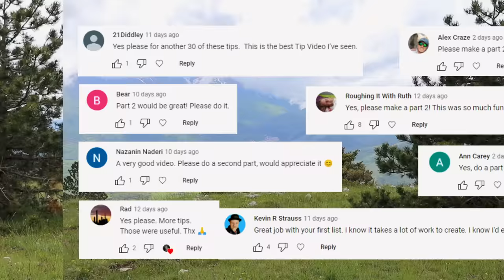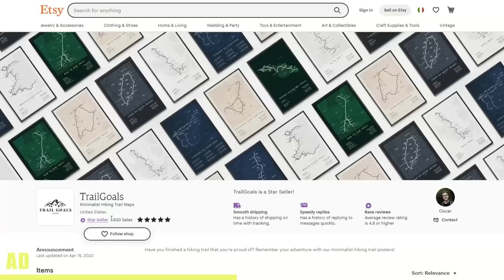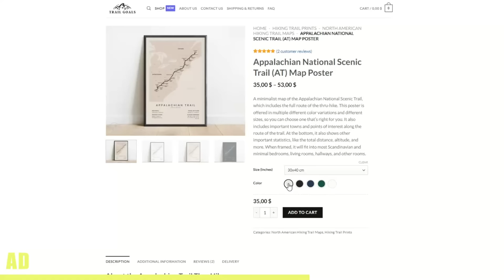25 Thru-Hiking Tips for Your FIRST Thru-Hike (In Just 7 Minutes)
This is the second part of my video series ”Thru-hiking tips in a limited timeframe”, where I quickly share important thru-hiking tips without any fluff. To find out another 20 tips, watch the first part of this video

Darn Tough socks ➜ (Amazon
Osprey Talon 44 backpack (new model) ➜ (Amazon
Cooking pot ➜ (Amazon
Spork ➜ (Amazon
Silicone camping cup ➜ (Amazon
Cooking stove ➜ (Amazon
Power bank ➜ (Amazon
Headlamp ➜ (Amazon
Camera ➜ (Amazon
Camera mounted microphone ➜ (Amazon
GoPro Hero 7 ➜ (Amazon
Peak designs capture clip ➜ (Amazon
Fanny pack for my camera gear ➜ (Amazon
Gear Air repair kit ➜ (Amazon
Swiss Army Knife ➜ (Amazon
Merrell Moab Flight trail runners ➜ (Amazon

00:00 - Intro
00:09 - Tip 1
00:18 - Tip 2
00:23 - Tip 3
00:33 - Tip 4
00:56 - Tip 5
01:12 - Tip 6
01:46 - Tip 7
02:02 - Tip 8
02:18 - Tip 9
02:27 - Tip 10
02:37 - Sponsor
03:18 - Tip 11
03:36 - Tip 12
03:47 - Tip 13
04:01 - Tip 14
04:19 - Tip 15
04:34 - Tip 16
04:45 - Tip 17
04:58 - Tip 18
05:04 - Tip 19
05:31 - Tip 20
05:44 - Tip 21
05:56 - Tip 22
06:13 - Tip 23
06:43 - Tip 24
06:54 - Tip 25
07:37 - Final Words

▼ ATTRIBUTION
The following music was used for this media project: